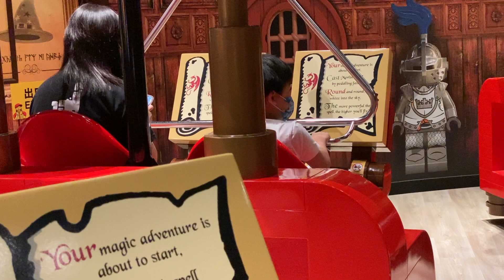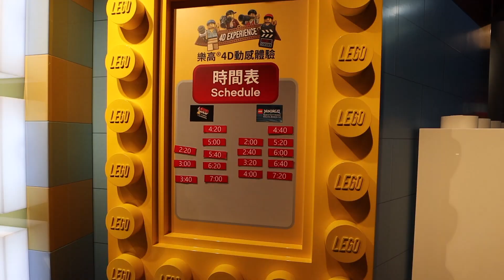尖沙咀 Legoland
尖沙咀 K11 MUSEA Legoland，有Lego城市展覽、繩網歴奇、VR古堡射擊、魔法旋轉木馬、4D影院，玩足一日。